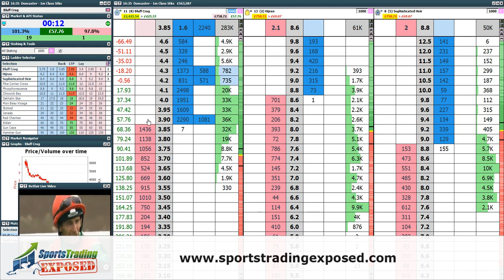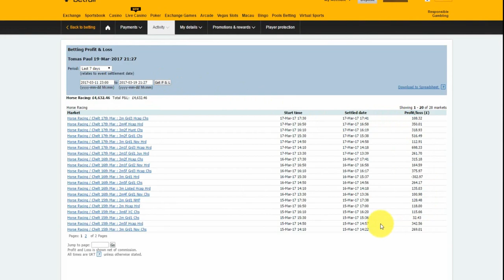14.1.22 - Scalping Doncaster £80+